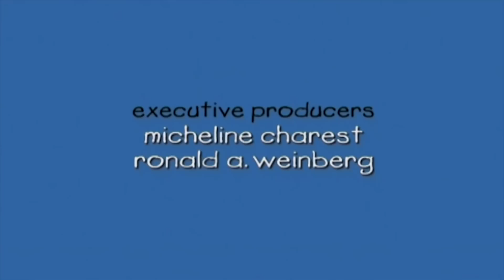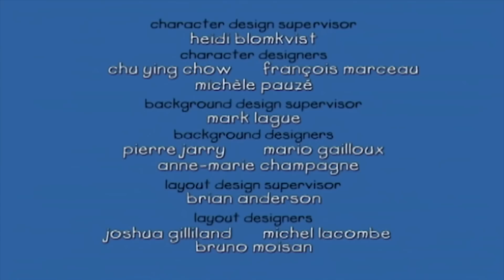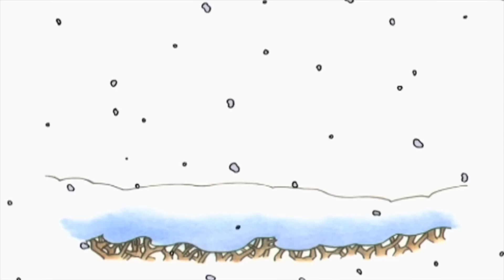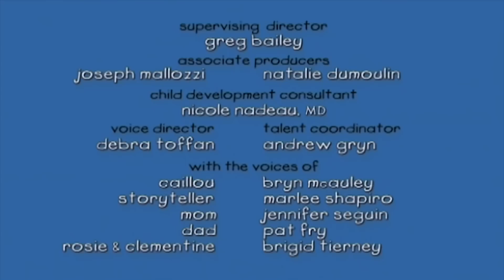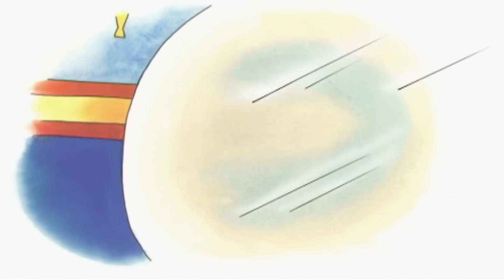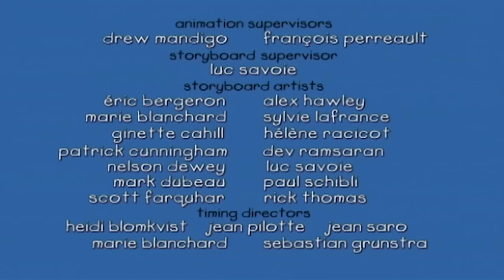⛺️ Kajtuś jedzie na Kemping ⛺️ | Kajtuś po Polsku [Caillou] - WildBrain